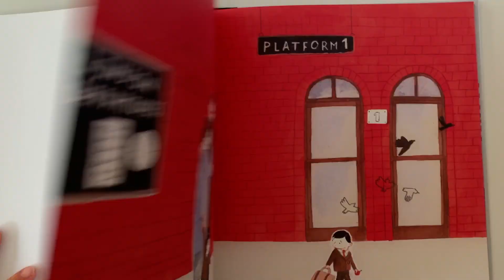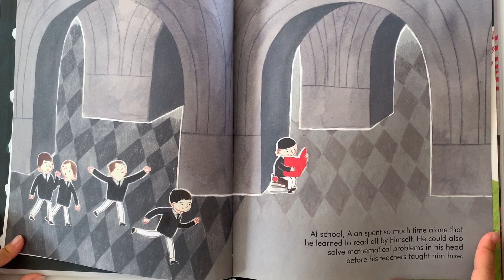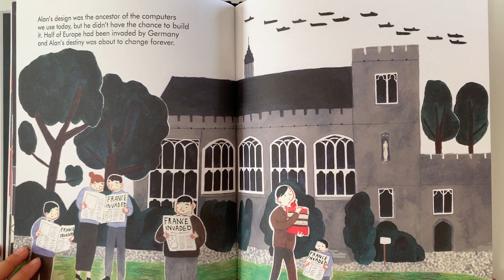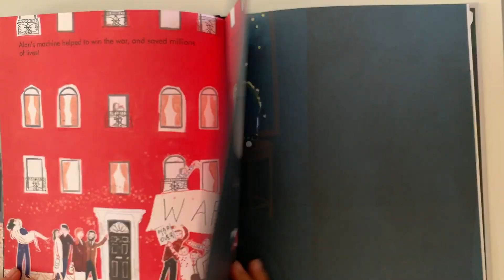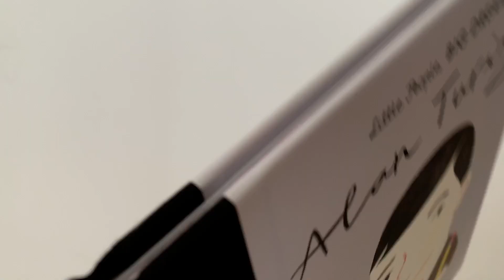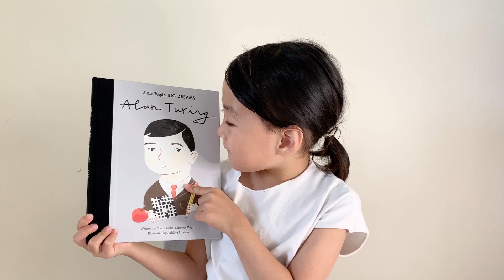Alan Turing book read aloud by EllaSkye_Kids book_The Reading Child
Alan Turing for KS1

-Text copyright ⓒ 2020 by Mª ISABEL SÃNCHEZ VERGARA.
-Illustrations copyright ⓒ 2020 by Ashling Lindsay

Want to find out more about Alan Turing?
Have a read of this great book
Code-Breaker and Mathematician Alan Turing (STEM Trailblazer Bios) By Heather E. Schwartz

The Reading Child
영어동화책, 책 읽어주는 아이 엘라, by 엘라맘